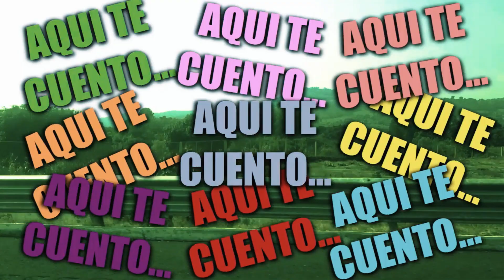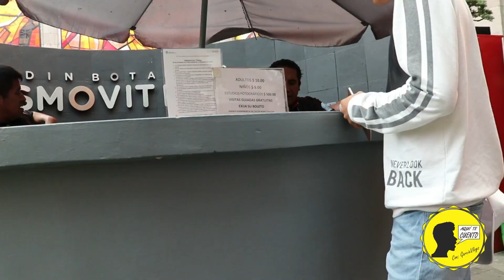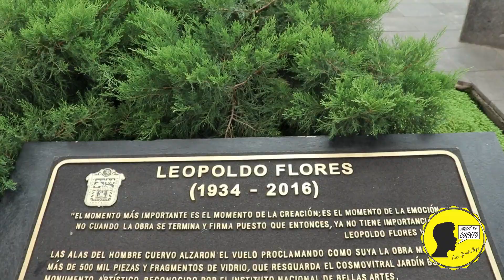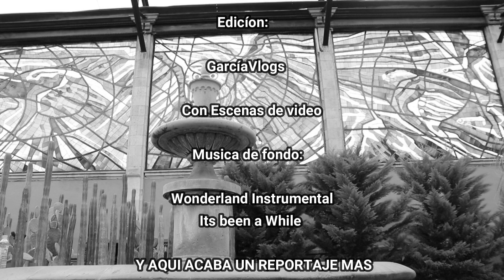Conoce el Cosmovitral jardín botánico Toluca Edomex | Aquí te Cuento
¿CÓMO LLEGAR?